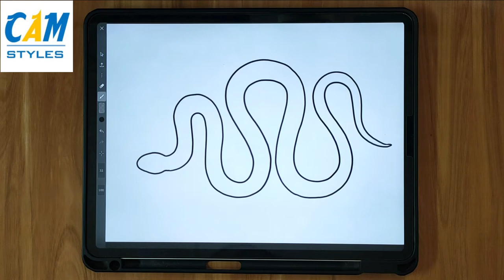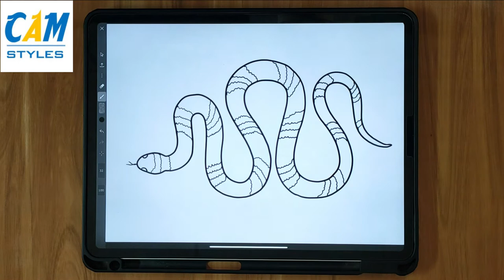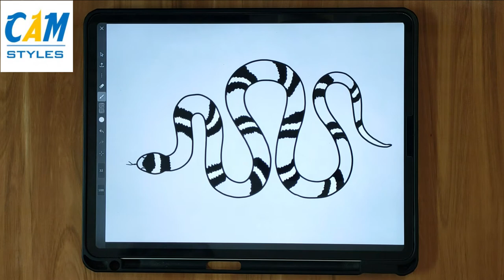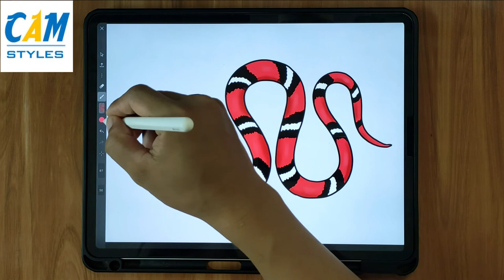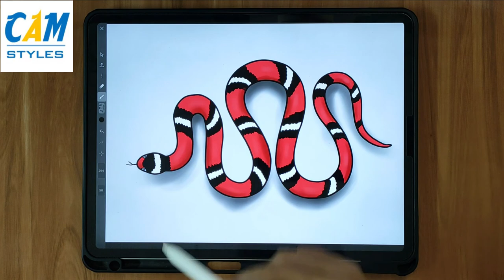How To Draw A Coral Snake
Hi! We upload new digital art videos weekly. There are many things to love about drawing — among them the fact that you don’t need to be a professional in order to partake! Although setting out to draw something and not getting the results you had hoped for can be discouraging, drawing is just like any other craft in the sense that the more you do it, the better you’ll get.

We will upload more about digital art, drawing digital art, art,drawing tutorial, how to digital art, art tutorial.digital art tutorial, how to draw digital art, digital art for beginners.
Drawing tools
. Ipad pro 11
. Apple Pencil
. App iartbook